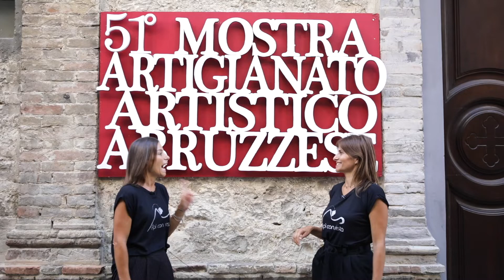51^ Mostra dell'Artigianato Artistico Abruzzese. spot 1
51^ Mostra dell'Artigianato Artistico Abruzzese.
A Guardiagrele dal 1° al 22 Agosto 2021 aperto tutti i giorni nei seguenti orari 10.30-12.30 / 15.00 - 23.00 Palazzo dell'Artigianato - Via Roma, 28.